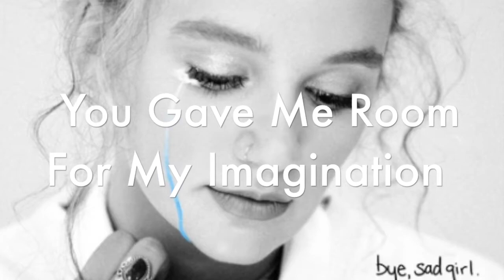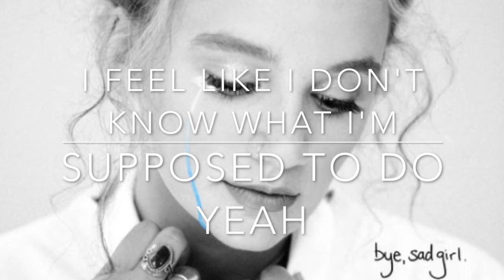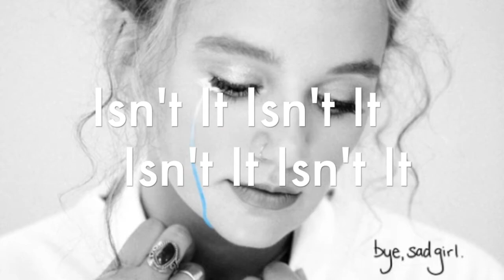Hollyn - Isn't It Harmless (LYRICS)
Hollyn - Isn't It Harmless Lyric Video